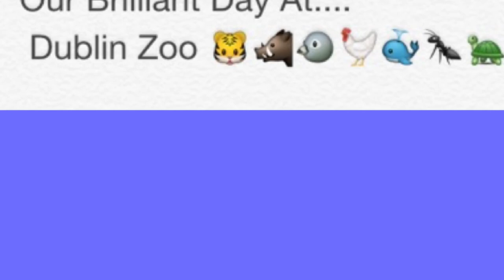A day in Dublin Zoo - Vlog 1